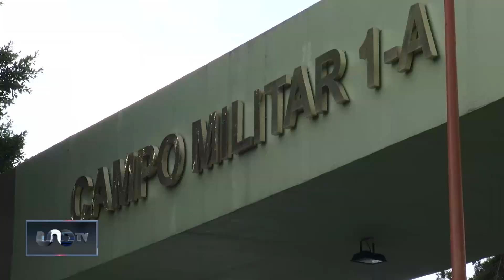Jueza ordena liberar a 8 militares relacionados con desaparición de los 43 normalistas de Ayotzinapa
Una jueza ordenó la liberación de 8 militares a quienes imputan por estar involucrados en la desaparición de los 43 normalistas de Ayotzinapa.